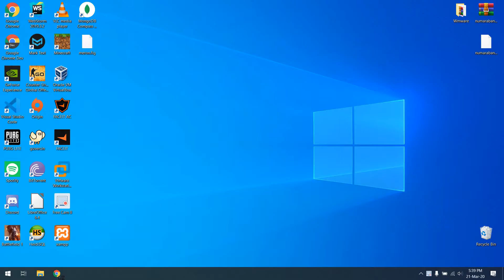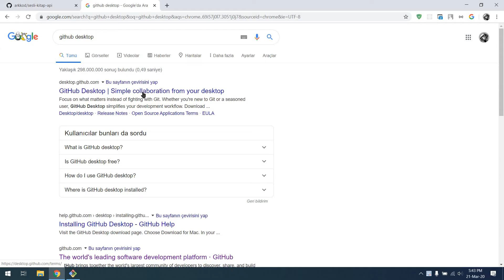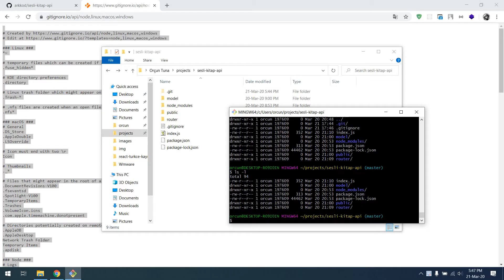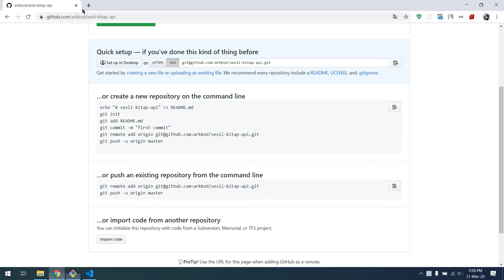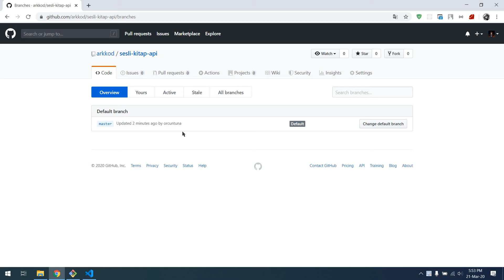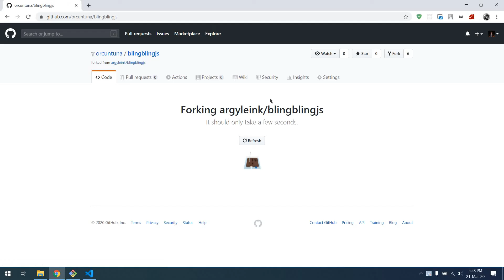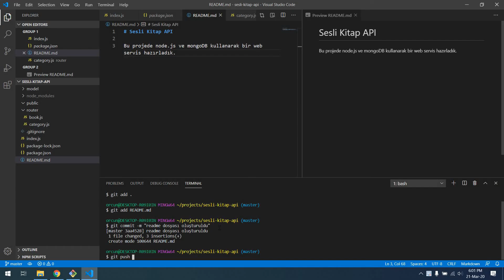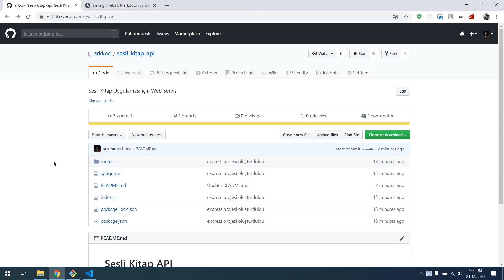Sesli Kitap Uygulaması - Git ve GitHub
Bu videoda API için yazdığımız kodları GitHub üzerinde paylaştık. Bundan sonraki adımlarda da GitHub üzerinde güncelleme yaparak ilerleyebileceğiz.